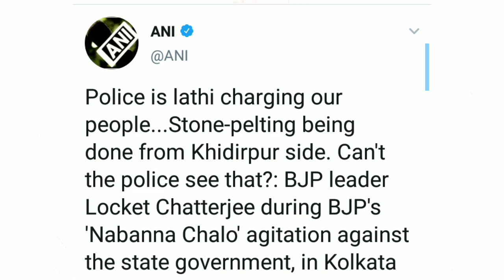हाथरस में कोरोना कोरोना चिल्लाने वाले BJP बंगाल नाबन्ना में हंगामा क्यों मचा रहा है !bjp in bangal न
हाथरस में कोरोना कोरोना चिल्लाने वाले BJP बंगाल में हंगामा क्यों मचा रहा है

दोस्तों मैं अमित यादव दोस्तों आप इस समय कोलकाता में बीजेपी कार्यकर्ता के आंदोलन के बारे में जानते होंगे दोस्तों पश्चिम बंगाल में इसमें मुख्यमंत्री ममता बनर्जी के खिलाफ बीजेपी के कार्यकर्ता पूरी तरह सड़क पर आ चुके हैं आपको बता दें इस समय पश्चिम बंगाल में
 नवाना चलो आंदोलन चल रहा है बंगाल में बीजेपी के जो कार्यकर्ता आंदोलन कर रहे थे उन पर बंगाल की पुलिस ने लाठीचार्ज कर दिया आपको बता दें इस प्रदर्शन को रोकने के लिए और कार्यकर्ताओं को हटाने के लिए उन पर वाटर कैनन का भी इस्तेमाल किया गया मीडिया के लोग बता रहे हैं कि पुलिस ने पहले प्रदर्शन कर रहे लोगों को रोकने की कोशिश की और पुलिस ने लोगों को इकट्ठा होने से मना किया लेकिन इसके बाद भी बीजेपी के कार्यकर्ताओं ने पत्थरबाजी शुरू कर दी इसके बाद पुलिस ने जवाब में लाठीचार्ज किया और उन्हें रोकने के लिए वाटर कैनन का इस्तेमाल किया आपको बता दें इसमें कई बीजेपी नेता घायल हुए हैं दोस्तों आपको बता दें बीजेपी पार्टी के बंगाल प्रभारी कैलाश विजयवर्गीय इस मामले में कह रहे हैं कि हम लोग शांति से प्रदर्शन कर रहे थे लेकिन ममता जी ने इस शांति आंदोलन को हिंसा में बदल दिया और पुलिस ने गुंडों के साथ मिलकर हम लोगों पर पथराव किया दोस्तों आज तक से बात करते हुए बीजेपी के महासचिव कैलाश विजयवर्गीय ने कहा कि पश्चिम बंगाल सरकार डरती है इसलिए सरकार के खिलाफ विरोध का जो अधिकार है उसे भी हमसे छीन रही है दोस्तों बीजेपी के नेता लॉकेट चटर्जी ने इस मामले में कहा कि पुलिस ने हम लोगों पर लाठीचार्ज किया हमारे ऊपर  पत्थर भी फेंके गए जिसके कारण कई लोग घायल हो गए हैं दोस्तों आपको बता दें कि बीजेपी के इस प्रदर्शन को देखकर पश्चिम बंगाल के सरकार ने सचिवालय नबन्ना को 2 दिनों के लिए बंद करने का फैसला किया है और हावड़ा शहर में स्थित सचिवालय में 8 अक्टूबर और 9 अक्टूबर को सैनिटाइजेशन का काम भी किया जाएगा और इसी कारण 2 दिनों के लिए सचिवालय का कामकाज बंद किया गया है दोस्तों आपको बता दें बंगाल सरकार ने बीजेपी के प्रदर्शन से निपटने के लिए अच्छे से इंतजाम कर लिया है
आपको बता देना नाबन्ना के आसपास धारा 144 लागू कर दिया गया है लेकिन बीजेपी कार्यकर्ताओं की इस तरह प्रदर्शन को देखकर वहां की प्रशासन और भी सतर्क हो गई है दोस्तों आपको बता दी बीजेपी के कार्यकर्ता प्रदर्शन करते करते सचिवालय तक ना पहुंच पाए इसलिए बंगाल प्रशासन  नाबन्ना की ओर आ रहे रास्तों पर पांच डीआईजी स्तर के अधिकारी तैनात कर दिए हैं और कई मार्गो को पूरी तरह बंद कर दिया  दोस्त आपका इस प्रदर्शन के बारे में क्या मत है क्या हाथरस में कोरोना की दुहाई देने वाली बीजेपी सरकार को बंगाल में प्रदर्शन करना ठीक है या नहीं कमेंट करके जरूर बताएं मिलते हैं अगली वीडियो में तब तक अपना ध्यान रखे